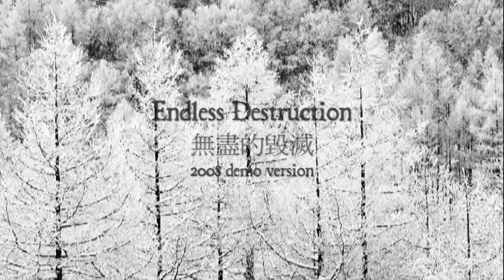In the Abyss (Dopamine members) - The Frosty Heart in Snowstorm (Teaser)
This album was planned to be released in 2009.

In The Abyss was founded in 2006 first as a one man Black Metal project by Jiang under the influence of Northern Black Metal such as Immortal.

After that the Pest Productions´ owner Deng, joined this project participating in the writing and arrangement of most of the tracks. In the summer of 2008, after finishing the record of the  album ITA -Deng and Jiang- soon finished another project of their own -Dopamine's first single's writing and recording. In 2009-, Then due to the upgrade of recording equipment, these two album were re-recorded several times till Jiang's hard drive broke accidently and lost all the project documents of them.
Though these demos of works 8 years ago are very raw and simple, Some even don't have vocal and bass, Drum program only as a metronome. After long consideration we still decide to publish them. All tracks are crude demo version from different periods except "The Road to The Heart of Hurricane（2007, Mastered and Mixed by Bloodfire of Zuriaake）" and "The Damnation of Ice Field（2009, Mastered and Mixed by Bloodfire of Zuriaake）". Regrettably, the outro track "Blizzard Takes My Memory Away" of this album didn't leave any record file.